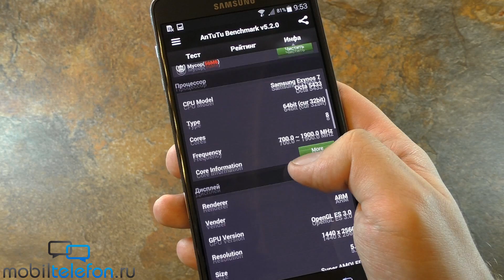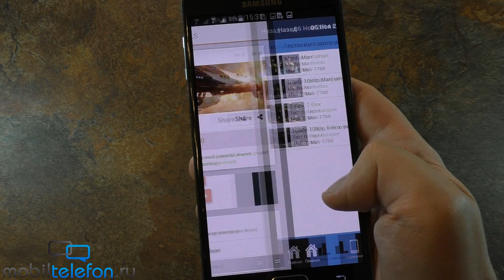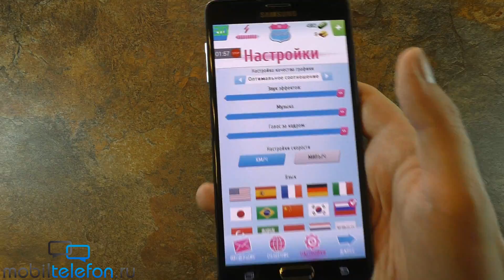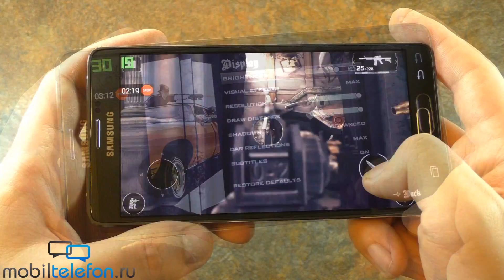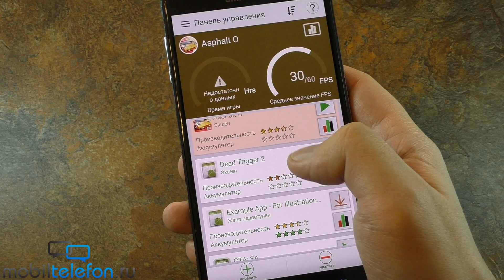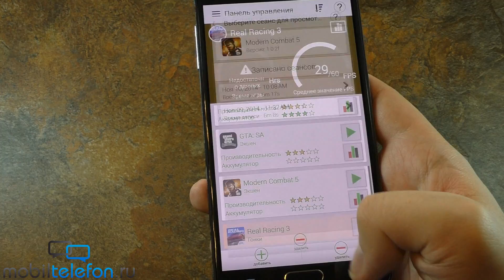Тест Samsung Galaxy Note 4 на скорость: игры и бенчмарки на коммерческом образце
Тест Samsung Galaxy Note 4 на скорость: игры и бенчмарки на коммерческом образце из магазина (games and benchmarks). Демо игр Asphalt 8, Asphalt Погоня, Real Racing 3, Modern Combat 5, Dead Trigger 2, GTA San Andreas. Некоторые игры идут в честном 2K, но не все. Обновленные показатели в бенчмарках (AnTuTu, Quadrant, Geekbench, GFXBench, Epic Citadel, 3DMark, Basemark OS 2) прилагаются. В сравнении с прототипом у магазинного смартфона выше скорость, но не сильно. Подтормаживания имеют место быть.